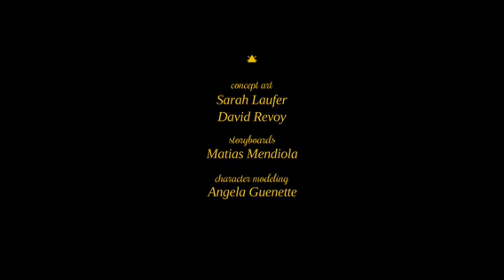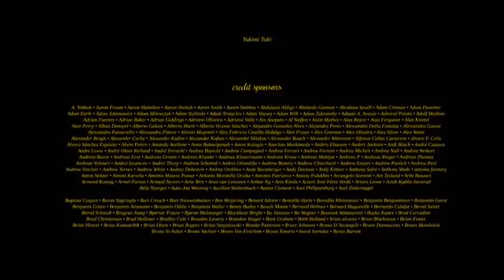3D Blender| Cosmos Laundromat|Classic| Comedy| Entertainment| KIDS CARTOON TVCHANNEL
kids cartoon tvchannel is the home of all of your favorite entertainments like cartoonclips,comedyshows,trailers & compilation.